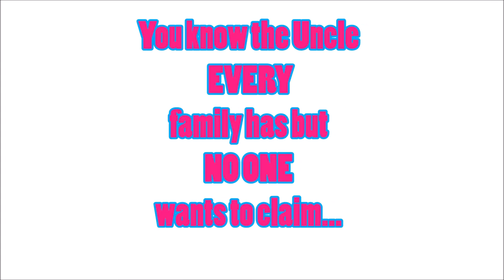Uncle Curly's DVD Commercial featuring Tony Grant & Tyler Lepley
A. D. Smith presents Uncle Curly's Family Dinner & Uncle Curly's Classroom The STAGE PLAYS!